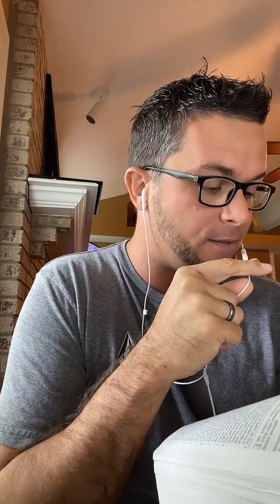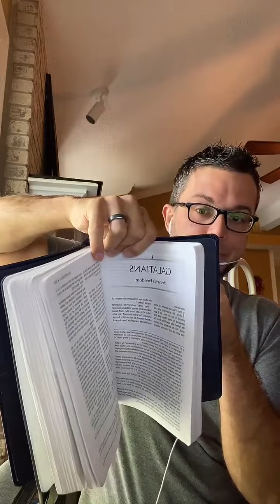God is FOR YOU!